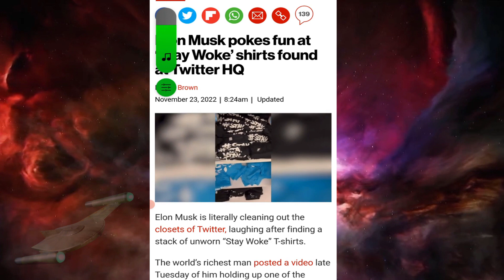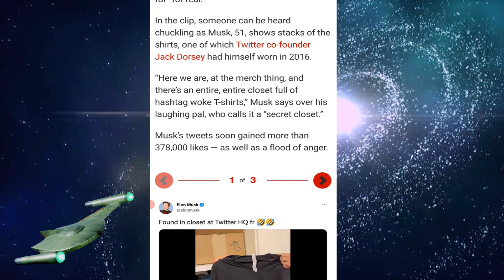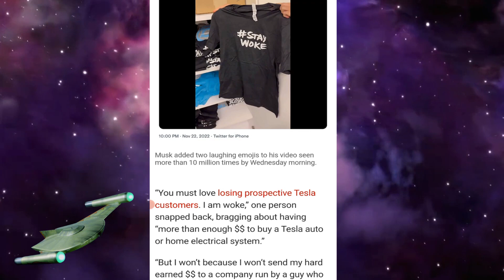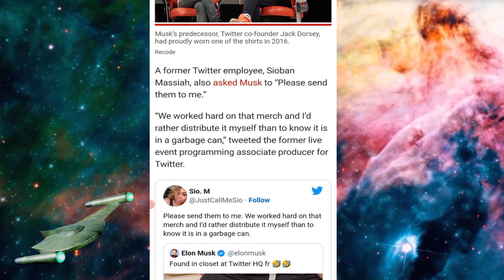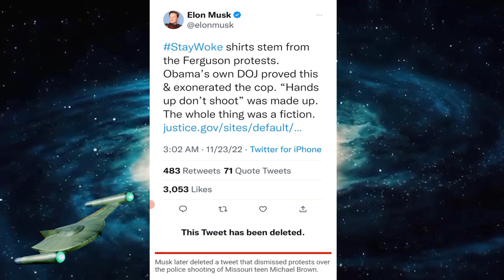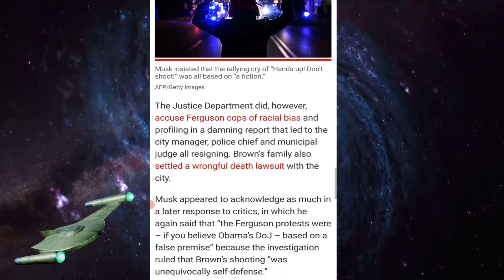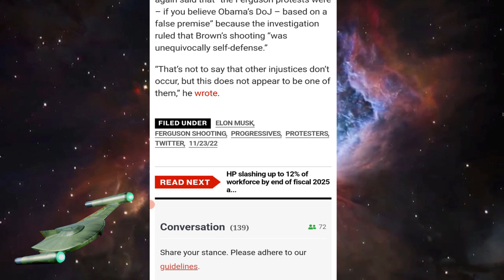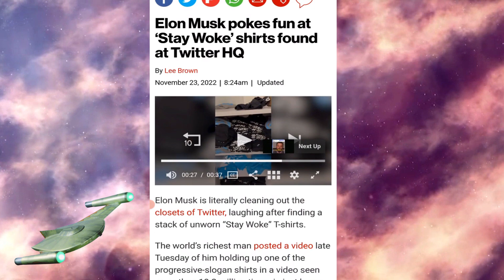(Reload) Elon Musk finds stash of Woke Tee's at Twitter HQ! 👕👀😂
And former Twits are Tweeting him wanting him to give them to him. He should have had one of his folks respond with 9/10ths of the law is possession and they're in my possession.